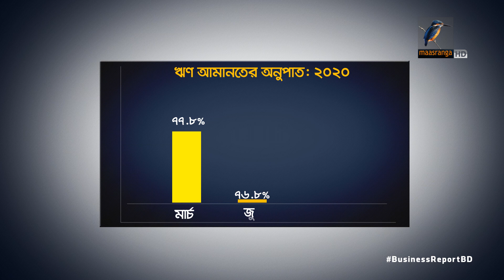ব্যাংকে বাড়ছে অলস টাকা | Bangla Business News | Business Report 2020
অলস টাকা বাড়ছে ব্যাংকে। কেন্দ্রীয় ব্যাংকের হালনাগাদ তথ্য বলছে, সেপ্টেম্বর শেষে দেশের ব্যাংকিংখাতের অতিরিক্ত তারল্যের পরিমান দাঁড়িয়েছে ১ লাখ ৭০ হাজার কোটি টাকার মতো। বিশ্লেষকরা বলছেন, করোনার কারণে ঋণের চাহিদা কমে যাওয়ায় এমন পরিস্থিতির সৃষ্টি হয়েছে। যা ঋণের সুদ হার কমাতে সহায়ক হবে মনে করেন তারা...
- সাক্ষাৎকারটি প্রচারিত হয় ১৫.১২.২০২০ তারিখের বিজনেস রিপোর্ট অনুষ্ঠানে।

Camera: Mostafizur RAhman Tuhin, Bacchu Mridha, Mizanur Rahman.
Editing: Mahbub Alam Shohag.
Graphics: Debashis Roy.
Post Production: Mahafujul Hasan Sajib.
Producer: Emdadul Jahid.
Channel: Maasranga Television.